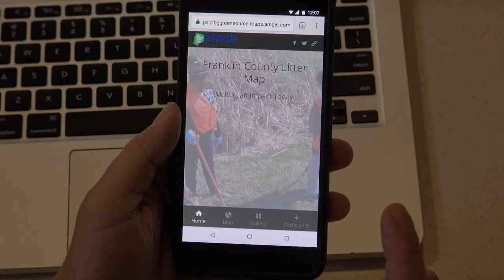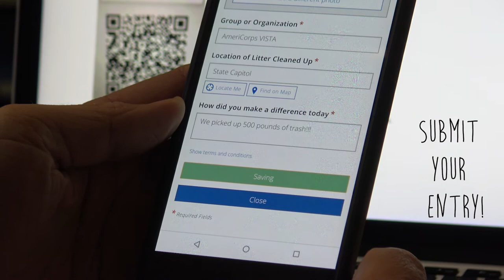LITTER MAP TUTORIAL with a QR code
Cleaning up litter in Franklin Co, KY? Use our story map to record your efforts! Follow along with our easy tutorial to upload your photos using a smart phone and a QR code.

You can access the QR code 3 ways:
1.) Go to bggreensource.org and type in "Franklin County Litter" in the search box. From the results, click on "Franklin County Litter Mapping" and load the webpage. Scroll down and look for the QR code.

2.) From the header menu, click on "What You Can Do," then "Volunteer" and finally "Franklin Co. Litter Mapping." Scroll down and look for the QR code.

3.) Type in the search bar of your internet browser Scroll down and look for the QR code.

This video uses the song "Kentucky Hymn" (2006), produced and owned by Paz Lenchantin.